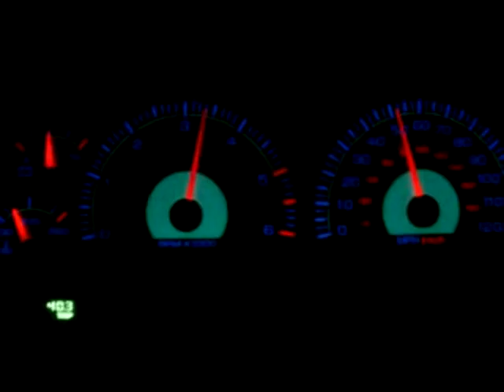V8 5speed Dakota